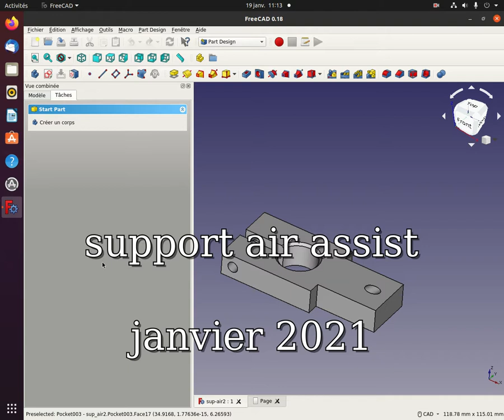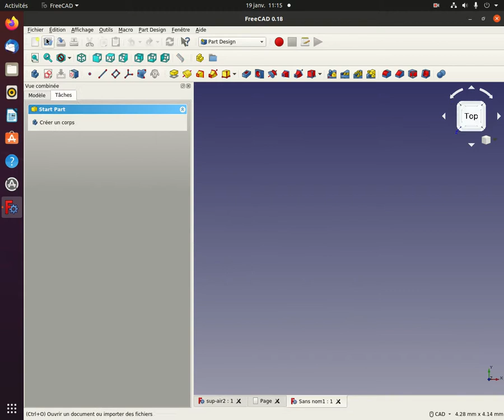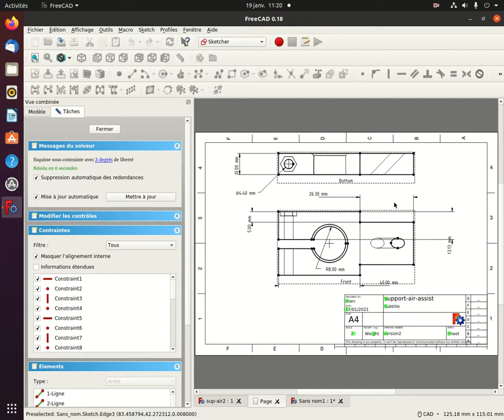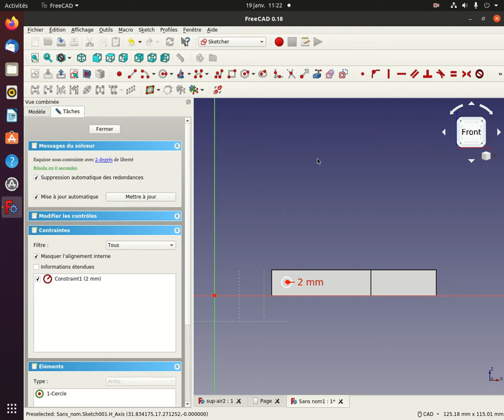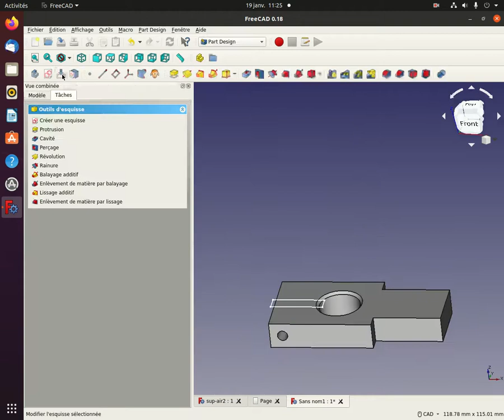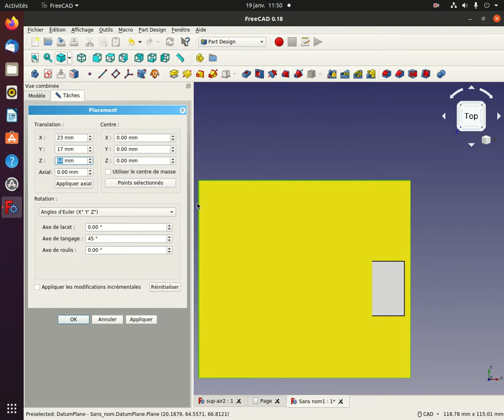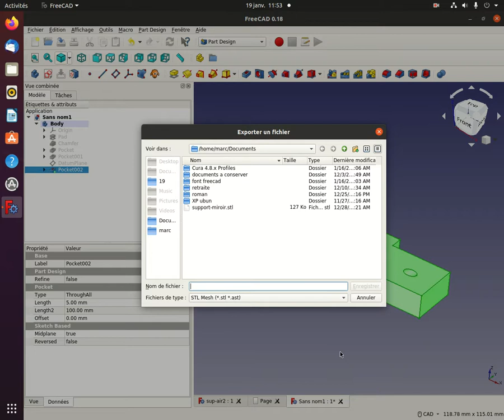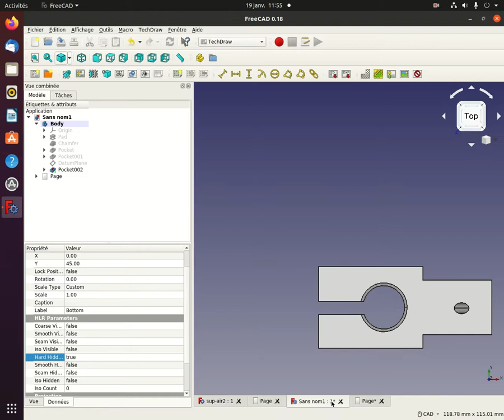Creer un support air assist Snapmaker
creer avec freecad un support pour le module laser Snapmaker

create with freecad a support for the Snapmaker laser module